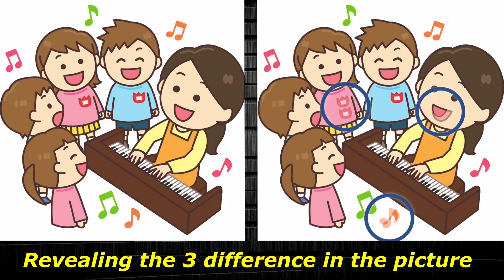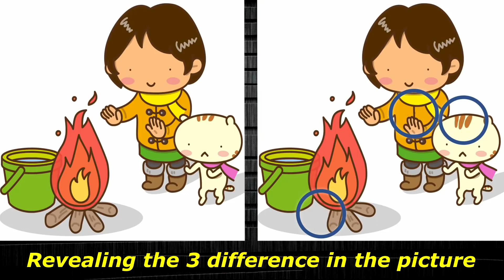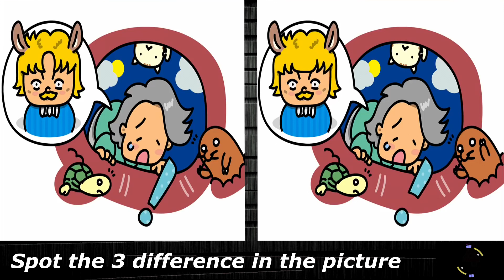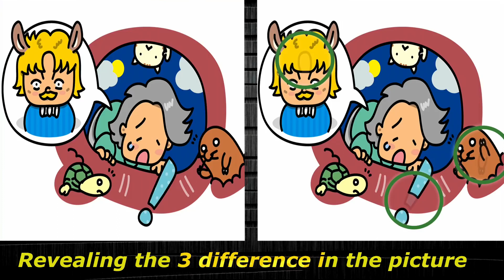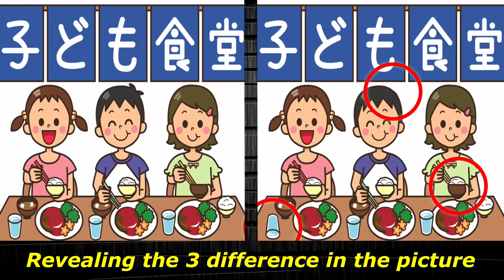Spot/Find the difference/puzzle - Have a healthy brain and grow its potential - Dementia prevention